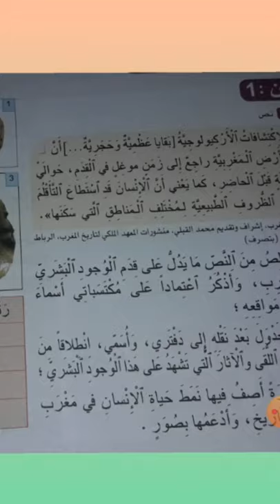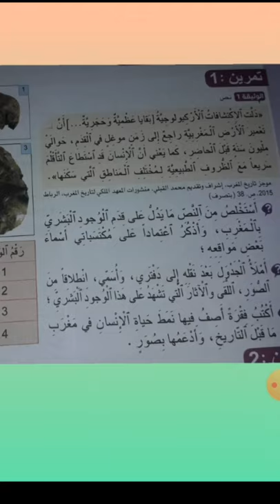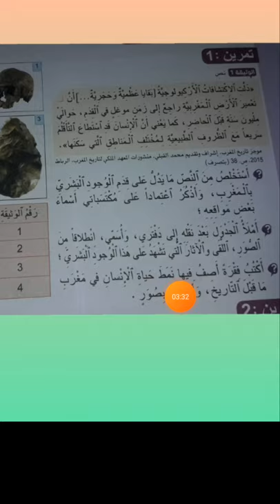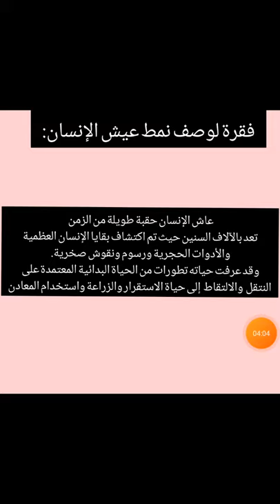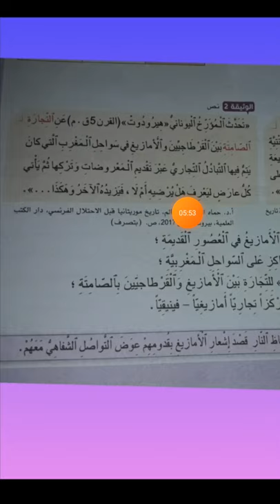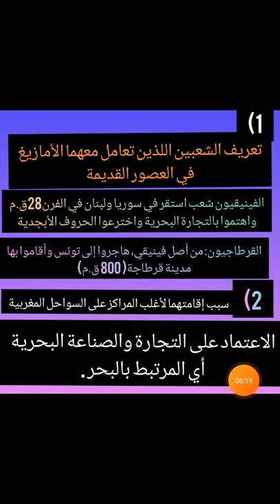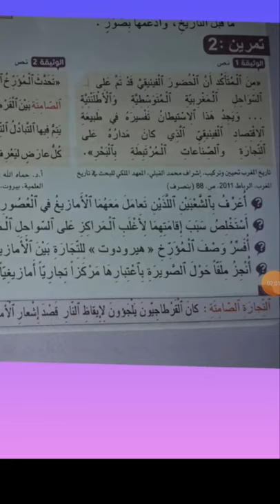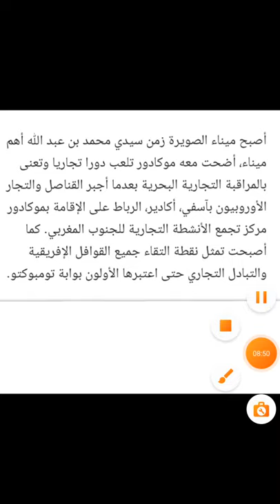تقويم ودعم الوحدة الثانية مغرب ما قبل التاريخ والعصور التاريخية التأثير الحضاري المتبادل الفينيقيين